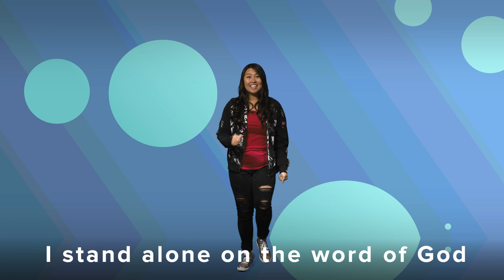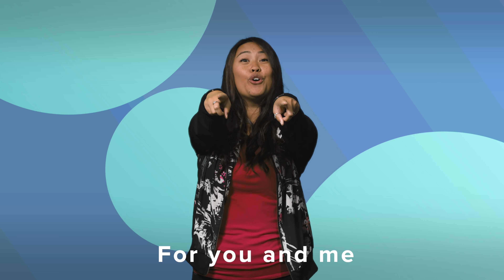Church at Home | Toddlers | The Baptism of Jesus